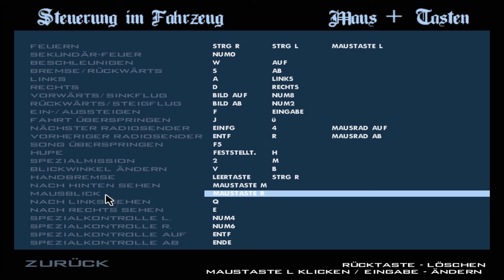GTA San Andreas #32 [German/HD+] - Krieg der Spielzeugflugzeuge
Marcoxxxx/Tramp
GTA San Andreas #32 [German/HD+] -

Viel Spaß